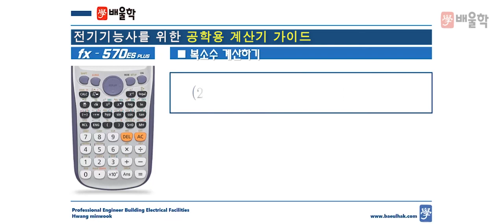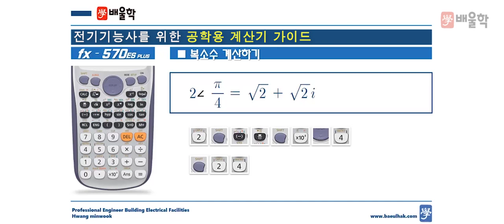★ [배울학 전기기사] 카시오 공학용계산기 사용법 인강 02 복소수의 계산 - 황민욱 기술사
배울학 황민욱 기술사가 전하는
카시오 공학용계산기 사용법 강의!